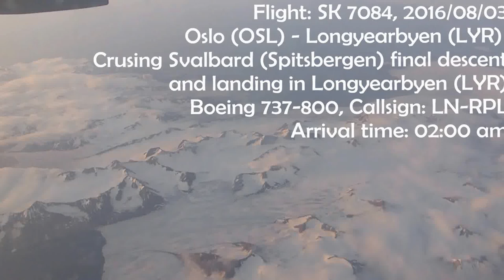Crusing Svalbard (Spitsbergen), final descent and landing in Longyearbyen (LYR)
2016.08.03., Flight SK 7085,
Oslo (OSL) - Longyearbyen (LYR), Crusing Svalbard (Spitsbergen), Final descent and landing in Longyearbyen (LYR), Runway 28
Boeing 737-800, Callsign: LN-RPL, Arrival time 02.00 am